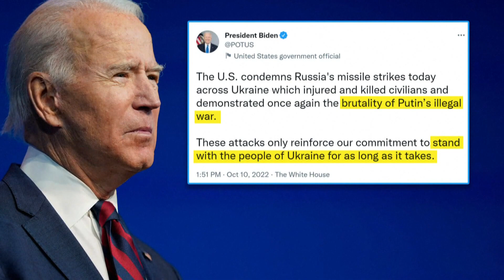Putin threatens more attacks on Ukraine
President Biden condemned the brutality of Putin's war against civilians.